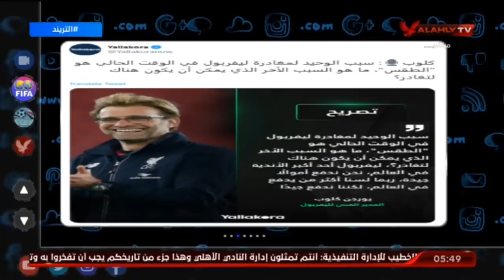شاهد حرب كلاميه بين محمد صلاح و يورجن كلوب